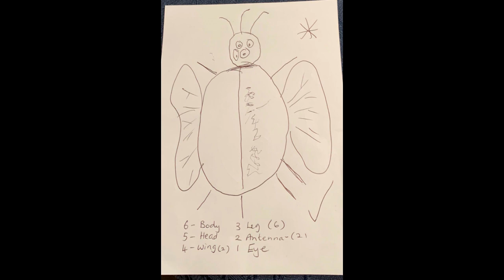Out of Hours Club Rutland Beetle Drive Pictures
Some OHCR members played a version of Virtual Beetle Drive and here are some of their Beetle Drive Pictures